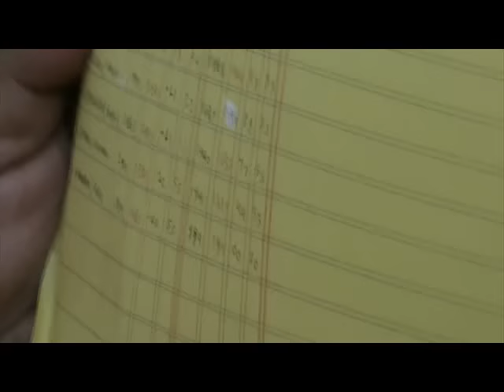Chairman Tong Payumo update on Dinalupihan manual recount...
raw video of video interview for CLTV 36 news...